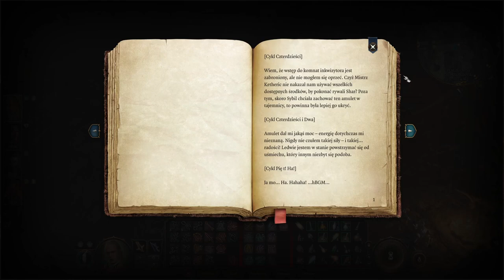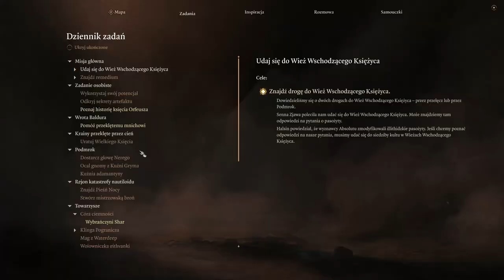Zagrajmy w Baldur's Gate 3 cz. 34 Porzucone Schronienie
Duergary okazują się być krasnoludami, z krasnoludzkością podkręconą do maksimum.